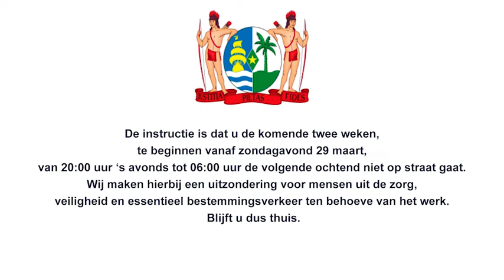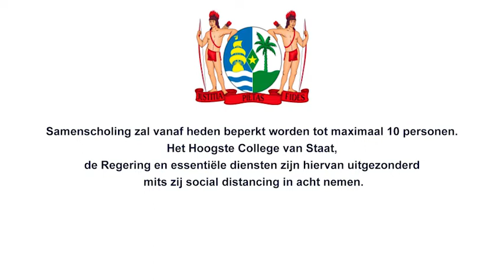MAATREGELEN IVM COVID-19 NEDERLANDS